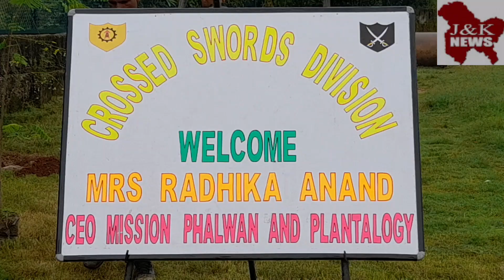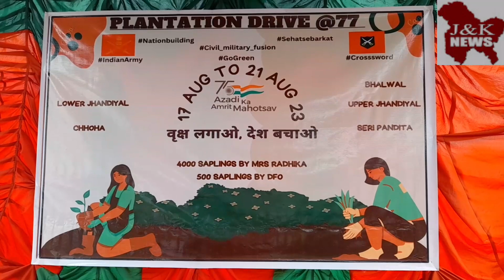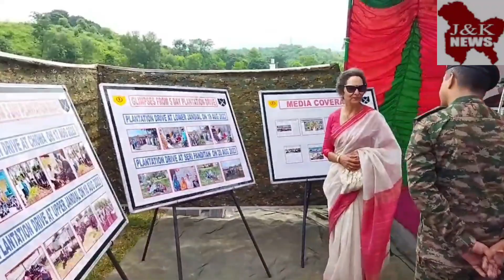Grand Culmination of 5-Day Plantation Drive by Indian Army: A Remarkable Step towards a Greener _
Grand Culmination of 5-Day Plantation Drive by Indian Army: A Remarkable Step towards a Greener Future

Bhalwal, August 24, 2023 - The Indian Army, in collaboration with the local

population, celebrated the culmination of a successful 5-day Plantation Drive

at the Bhalwal Cricket Stadium today. The drive, which took place from

August 17 to 21, witnessed the collective effort of the Indian Army, local

villagers, school and college students, civil authorities, and the community, in planting approximately 5000 fruit-bearing trees. Aligned with the themes of "Mera Maati Meri Desh, Go Green Initiative," and in celebration of "Azaadi ka Amrit Mahotsav the Plantation Drive aimed to not only enhance the green cover but also promote environmental awareness and sustainable living. The event showcased the commitment of the Indian

Army towards safeguarding the environment and fostering a spirit of unity

among diverse sections of society.

The Chief Guest for the occasion, Mrs. Radhika Anand, CEO of Mission

Phalwan and Plantalogy, graced the event with her presence and lauded the

collaborative efforts of the Indian Army and the local community. She emphasized the significance of such initiatives in ensuring a healthier and more sustainable future for generations to come The villages covered during the drive included Choha, Lower Jhandial Upper Jhandial Seri Panditian, and Bhalwal. The participation of local residents,

along with school and college students, highlighted the enthusiasm and

commitment of the younger generation towards environmental conservation. Speaking at the event, a representative of the Indian Army expressed gratitude towards the local populace, educational institutions, and civil authorities for their enthusiastic participation and support. The event successfully brought together various segments of society, fostering a sense of camaraderie and

shared responsibility towards the environment

The Plantation Drive not only added to the aesthetic beauty of the region but

also contributed significantly to the larger cause of sustainable development.

It serves as a testament to the Indian Army's dedication towards nurturing a

greener, cleaner, and more vibrant nation.

1/1